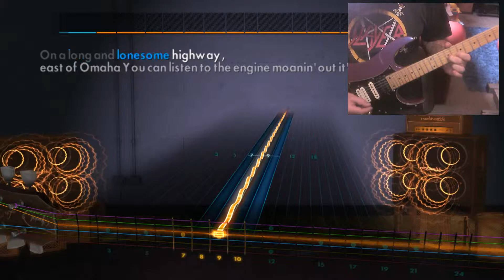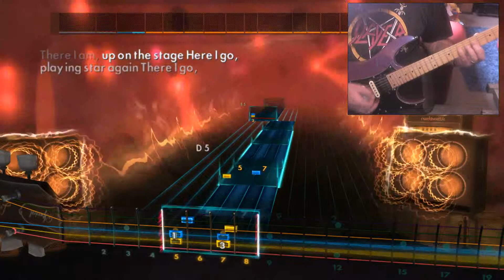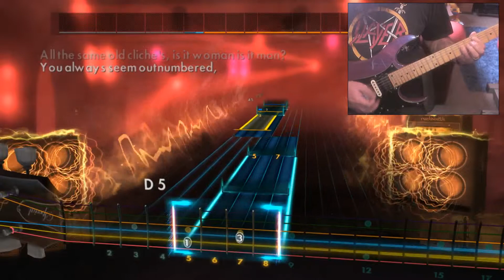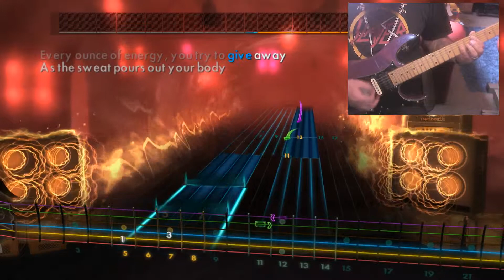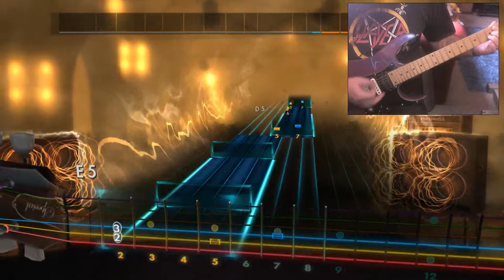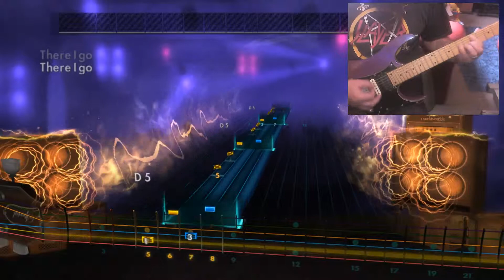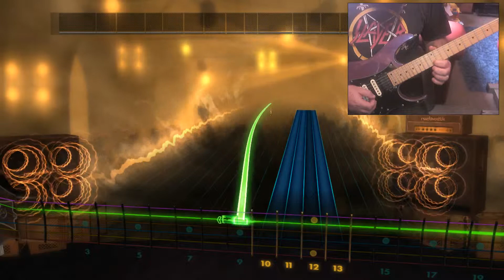Rocksmith 2014-Metallica-Turn The Page-Lead-PIP